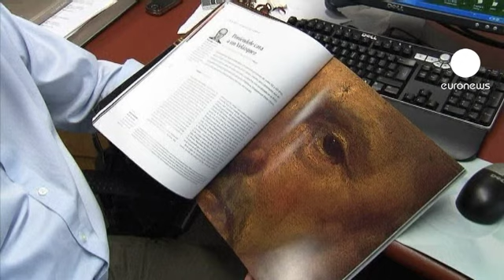Spanish master's '300 euro' painting uncovered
Experts from Dublin and Madrid have confirmed a painting thought to be worth around 300 euros is actually valued at closer to three million euros.

The work of art is newly-discovered piece by

17th century Spanish master Diego Rodriguez Velázquez.

Before the analysis, the portrait was believed to be painted by a lesser known British artist called

Matthew Shepperson.